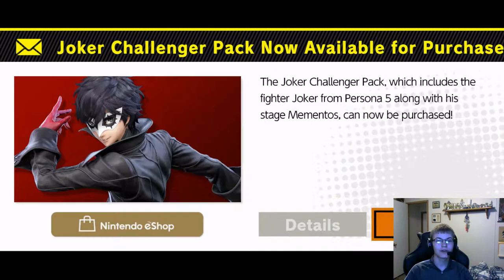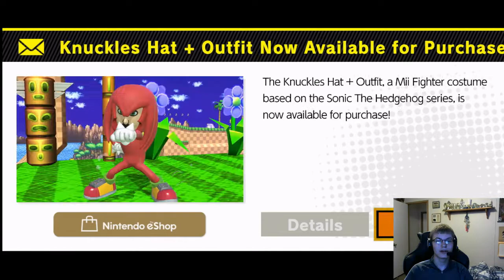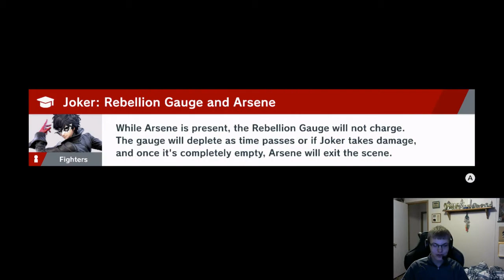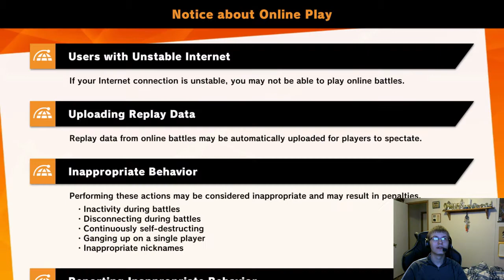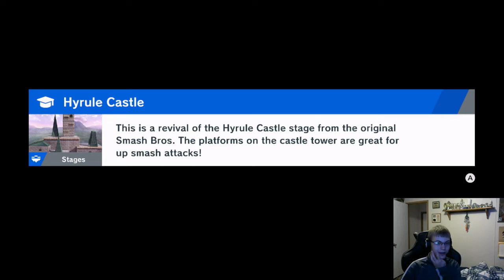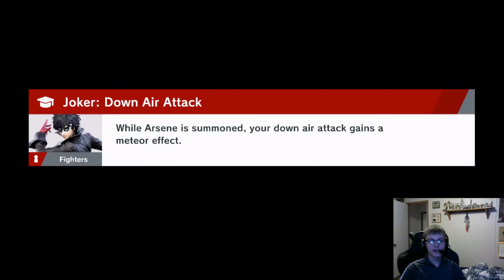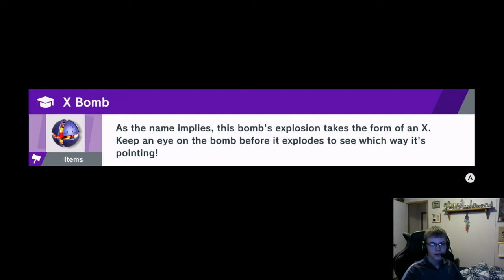Joker DLC! Super Smash Bros. Ultimate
Today I play Joker from Persona 5 in Smash Bros. Ultimate!